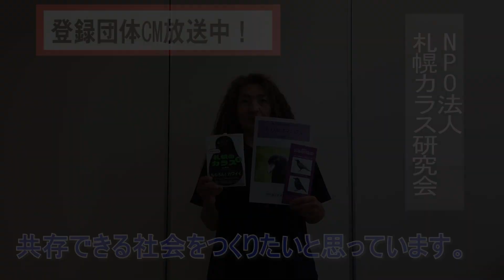NPO法人札幌カラス研究会_CM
市民活動サポートセンターの企画でCM作りました。
エルプラザ2Fのサイネージで放映されています。

NPO法人札幌カラス研究会代表理事
札幌市動物愛護推進員
1級愛玩動物飼養管理士
豊平川河畔林検討委員
ミドリガメ2匹

カラスの生態研究を20年以上が経ちました。
カラスを通じて人という哺乳類の生態も研究中(笑)
カラスの他にオオセグロカモメの生態調査もしています。

カラスを好きになって欲しいという気持ちは強いですが、嫌いでも構いません。
正しい生態を理解してもらい普通の野鳥として付き合って欲しいという気持ちだけです。

鳥類保護に関して詳しいチャンネル

★協力★
「カラスのクッピチャンネル」
私の動画を紹介してくれています